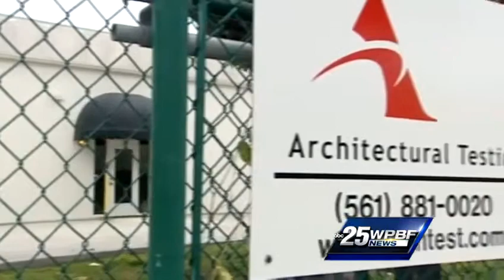Mayor talks rezoning after noise complaints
Mayor Jeri Muoio says the city is considering changing its zoning laws after complaints from West Palm Beach residents about the noise coming from nearby business Architectural Testing.